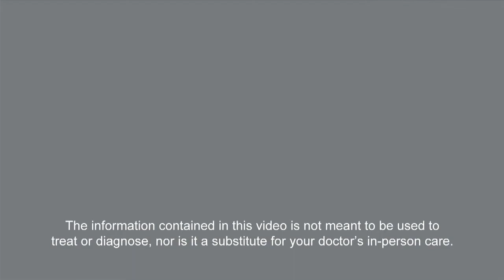Pap Test Recomendations - "WORDs of Wisdom" Dr. Kelly Manahan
"WORDs of Wisdom" video series.  Dr. Kelly Manahan explains the new Pap Test Recommendations.